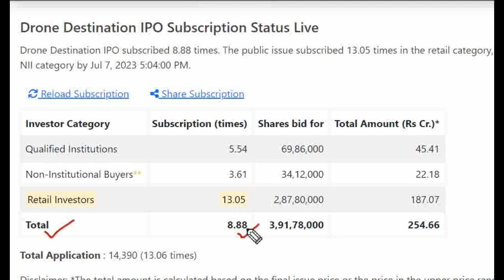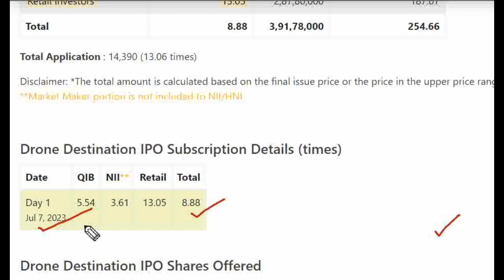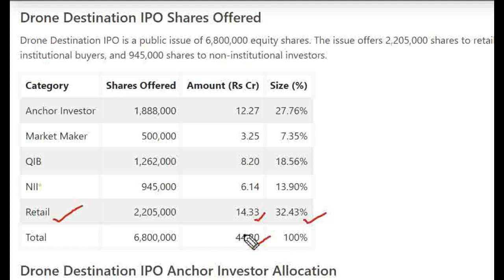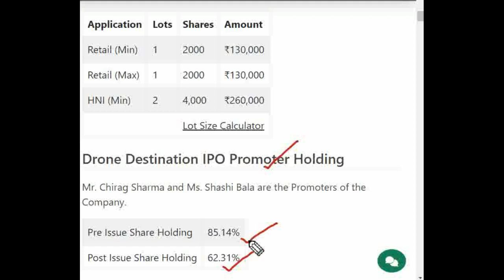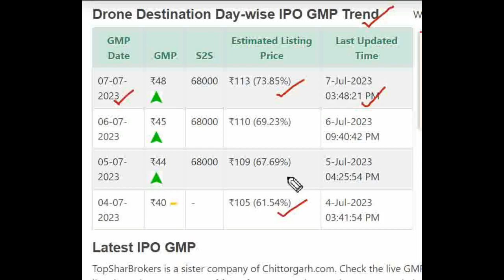Drone IPO Review | Drone Destination IPO GMP | Drone IPO 1ST DAY SUBSCRIPTION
★ Voice Trading
★ Exclusive Features
Click here to Open your Trading Account:👇👇

Drone Destination Limited IPO Detail Price GMP Review Details, Allotment & Analysis. Updates on the latest news, events, and updates on the IPO of Drone Destination Limited IPO. Get all the details on allotment size, price, review, eligibility criteria, and other important information in this video.

In this video, we'll be discussing Drone Destination Limited IPO GMP, Review, Price, Allotment & Analysis.

If you're interested in Drone Destination Limited IPO, then be sure to watch this video! We'll discuss the details of the IPO, including the price, allotment, and review. We'll also provide an analysis of the stock, so you can make an informed decision about whether or not to invest.
Drone IPO
Drone IPO
Drone IPO
Drone IPO